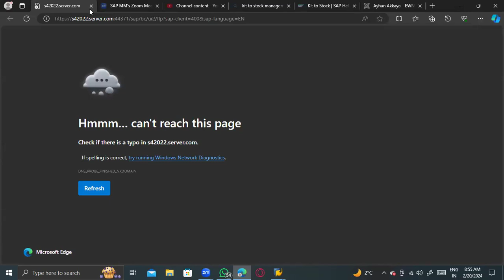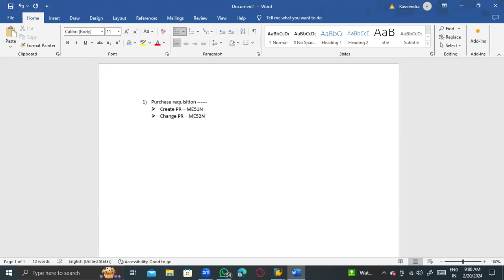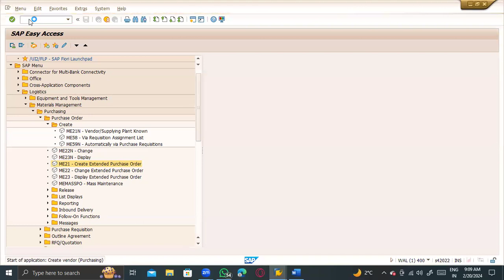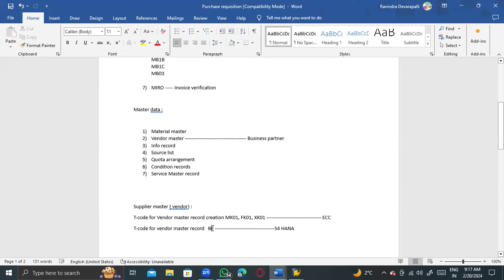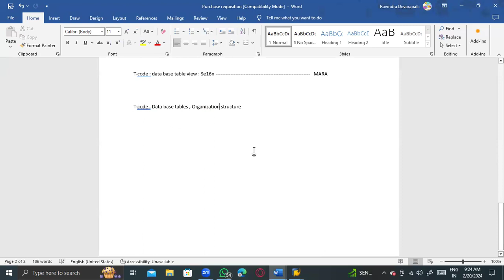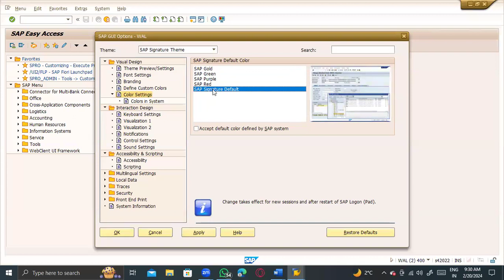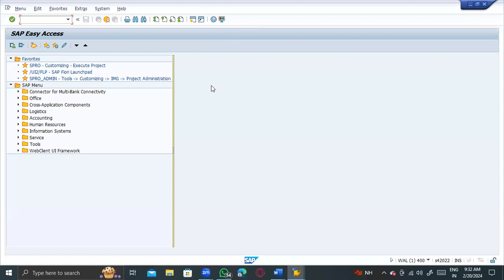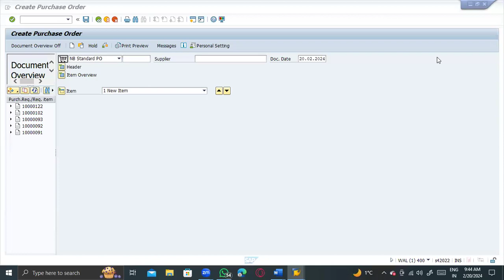( Telugu Version ) Self learning SAP MM Class videos from RD